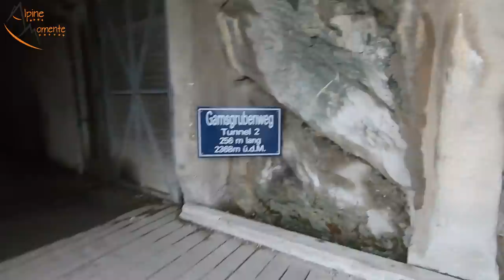SPEKTAKULÄRER GRAT | Fuscherkarkopf Nordwestgrat 3.331m und Normalweg | Alpine Momente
Bergsteigen am spektakulären Nordwestgrat des Fuscherkarkopf 3.331m (FKK) hoch über der Großglockner Hochalpenstraße. Viel Spaß mit der Doku von Alpine Momente 😍
Beschreibung:
Der Fuscherkarkopf (auch Fuscher Kar Kopf) ist ein einfacher 3000er in der Glocknergruppe. Der Normalanstieg auf den Fuscherkarkopf führt von der Glocknerstraße / Großglockner Hochalpenstraße bei der Kaiser Franz Josefs Höhe zuerst den Gamsgrubenweg entlang. Danach wendet man sich nach rechts und steigt den Gamsgrubengrat (Südgrat) bis zum Gipfelgrat hoch. Wir gehen aber noch zuerst in den Wasserfallwinkel und weiter Richtung Oberwalderhütte, wenden uns dann nach rechts Richtung Fuscherkarscharte. Von der Fuscherkarscharte steigen wir in den Fuscherkarkopf Nordwestgrat ein, der sich super zum Bergsteigen für Anfänger (natürlich mit Führer) eignet. Der Grat ist teilweise eingebohrt, einige Sanduhren ebenso vorhanden. Am Grat, der nie schwieriger als der zweite Schwierigkeitsgrad wird, erleben wir geniale Tiefblicke. Der Nordwestgrat mündet dann in den Gipfelgrat ein, der auch über den Normalweg auf den Fuscherkarkopf genommen werden muss. Unschwierig aber spektakulär erreichen wir den Gipfel des Fuscherkarkopf und machen eine kurze Pause. Um euch auch den Normalweg auf den Fuscherkarkopf zu zeigen, steigen wir über den Normalanstieg ab und dokumentieren alle wichtigen Passagen für euch.
Am Schluss des Videos gibt es wie immer ein Fazit zur Tour.

Dir gefällt was du gesehen hast? Daumen rauf.
Du hast eine Frage? Hinterlasse einen Kommentar.

RUCKSÄCKE:
25L Kletterrucksack
32L Rucksack
45L Hochtourenrucksack

HELME:
Klettern / alpines Bergsteigen

9,1mm Einfachseil 60m